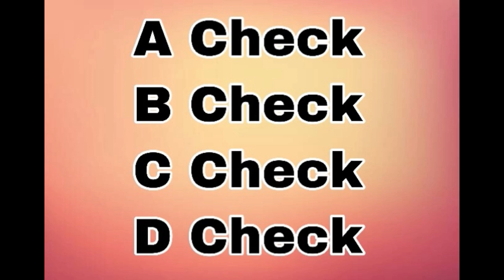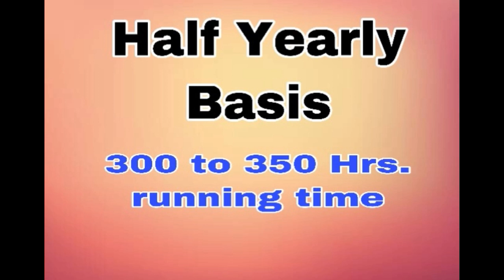DG Set Maintenance ||ABCD check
Namaskar Dosto,
dosto is video me maine diesel generator set ke maintenance ke baare me bataya hai,ki kaise ABCD check karte hai.mujhe ummid hai ki ye video aap logo ko ye video pasand aayegi.
Thanks by Sushil Kumar Gupta

1)    This video is based on facts gathered from different books, media, internet sources etc. Knowledge Boosting doesn't accept any responsibility or liability for accuracy, content, completeness, legality or reliability of the info in the video. The video is made for education and isn't intended to harm or defame any person, association, company or anyone. It is not intended to spread rumors or hurt the sentiments of any religion, communities or individuals, or to bring disrepute to any person (living or dead). Viewers should always do their own diligence and anyone who wishes to apply ideas contained in video takes full responsibility of it and it is done on their own risk and results. The material contained in the video cannot replace or substitute for the services of trained professionals in any field including, but not limited to, financial, medical, psychological or legal matters. Knowledge Boosting does not take responsibility for any direct, indirect, implied, punitive, special, incidental, or other consequential damages arising directly or indirectly on account of any actions taken based on the video. Knowledge Boosting disclaims any kind of claim of libel, slander or any other kind of claim or suit of any sort. Viewers discretion is advised.
2) We, at knowledge Boosting Channel, strictly follow the copyright guidelines described by law and YouTube. All the footage, videos, photos and audios are used for illustrating the script and they are taken from various trusted sources labelled as Copyright Free / No Copyright / Royalty Free / Free for Commercial Use / GPL (General Public License) content which doesn't compulsorily require credit be given, at the same time, Knowledge Boosting do not claim copyright ownership for the media used in this video. We thank the original creators for providing these excellent free media.We carefully check all media and script before uploading the video. Even after, if you feel something is wrong with our video (any copyright infringement or community reports), please let us know immediately so that we can do the best for you.

About:We provide here.
Knowledge
Industrial knowledge
Educational Video
Informative Video
Technical Video
Science Video
Trick and Tips
Knowledge Video
Motivational Video
Engineering Videos